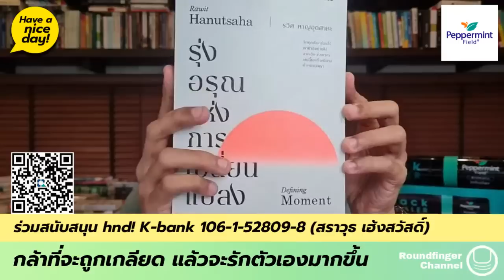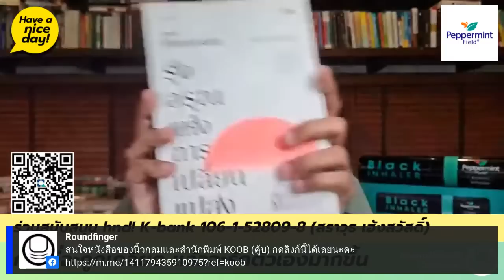กล้าที่จะถูกเกลียดแล้วจะรักตัวเองมากขึ้น / Have a nice day! EP142 โดย นิ้วกลม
ติดตามชมรายการสด ‘Have a nice day!’ จันทร์ - พุธ 7:00-8:00 น. ได้ทาง FB : Roundfinger / Youtube : Roundfinger Channel / Clubhouse :  Roundfinger

😊 ร่วมสนับสนุนรายการ have a nice day! ให้อยู่อย่างยั่งยืน  ได้ที่ ธ.กสิกรไทย 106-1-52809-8 สราวุธ เฮ้งสวัสดิ์

📚 สนใจหนังสือของนิ้วกลมและสำนักพิมพ์ KOOB (คู้บ) กดลิ้งค์นี้ได้เลย